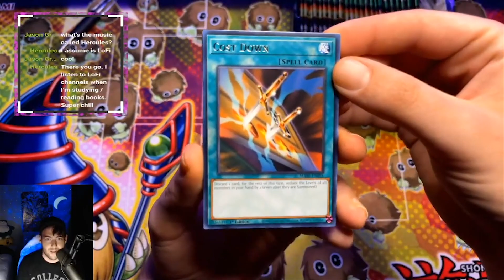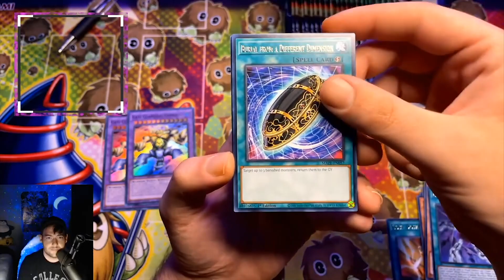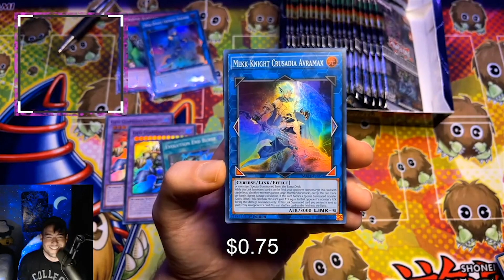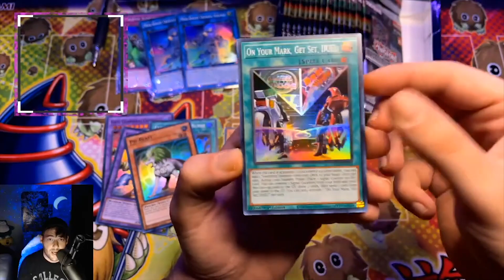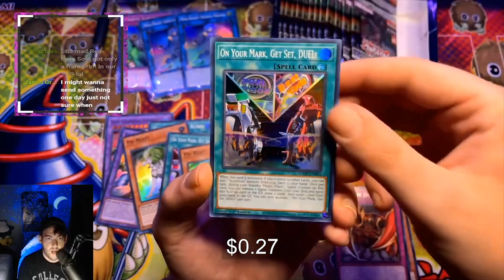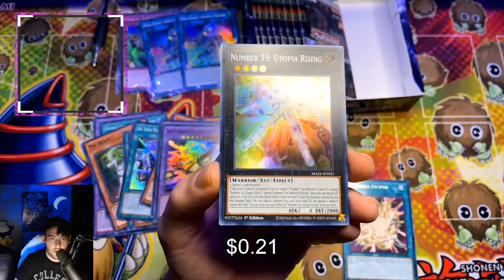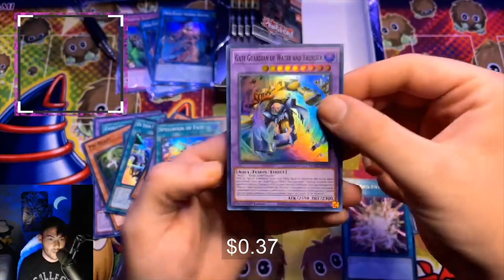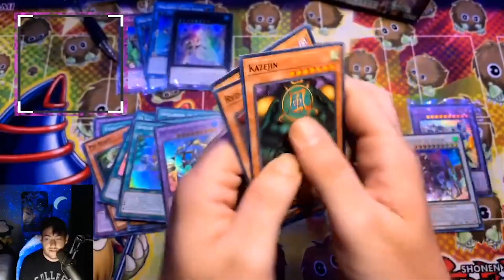Yu-Gi-Oh Pulling The BEST Ultra Rare Out Of MAZE🔥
2) Like The Video
3) Comment

Send Me Products to open for you and I'll ship every pull back plus more!

Prismaticx1
37 Windward Dr

^Instagram Store Link

A big thanks to everyone the support!!